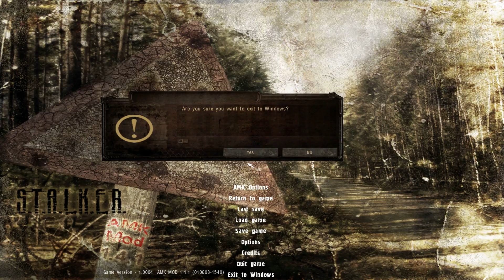[3] Let's Play! - STALKER SoC AMK Autumn Edition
Getting sneaky breeki in the Agroprom underground, raiding the Military base for some good reading material, and making it to everyone's 100% certified dank chill spot.

Gain is a little high, turned it down for part 4. I'll get my shit together soon, I swear.